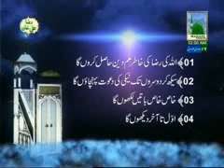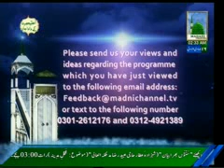Islamic Speech in English Language - Topic: Month of Rajab - Mureed of Ilyas Qadri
Islamic Speech in English Language -
Topic: Month of Rajab - Mureed of Ilyas Qadri